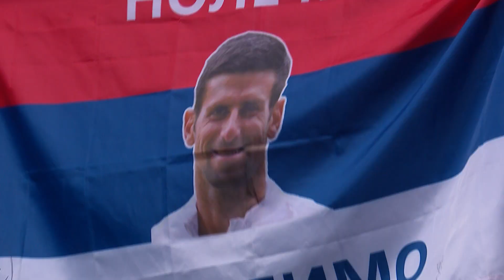Novak Djokovic On-Court Interview | United Cup 2024 Group E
Novak Djokovic's on-court interview following his win against Jiri Lehecka in Group E of the United Cup 2024.